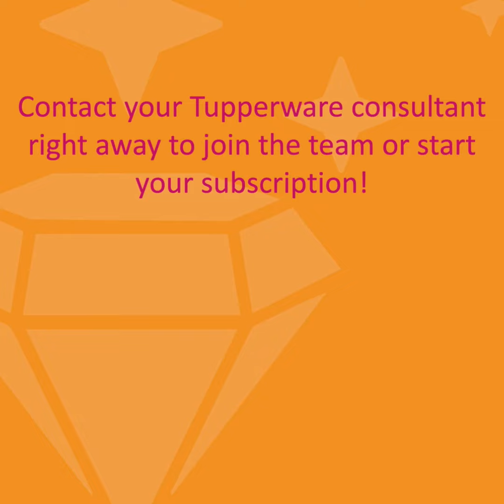TNT August 2021